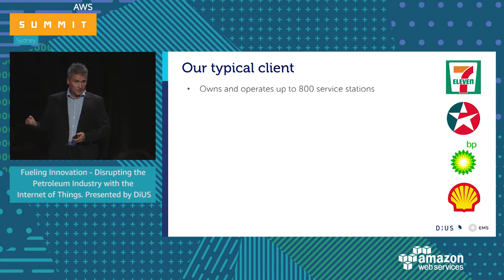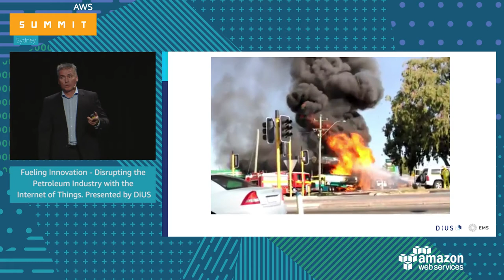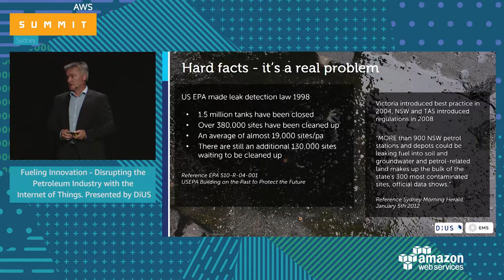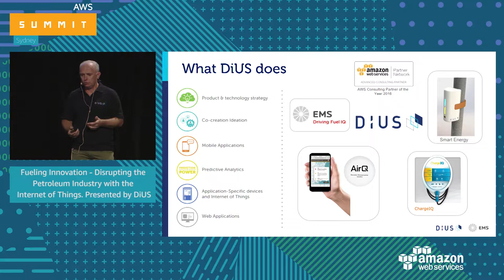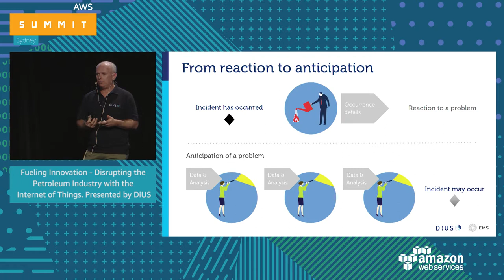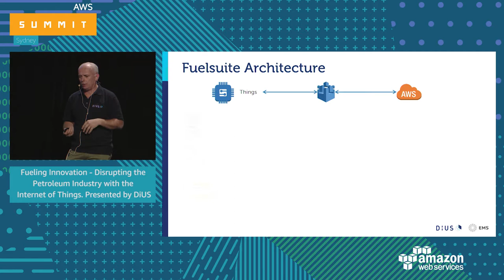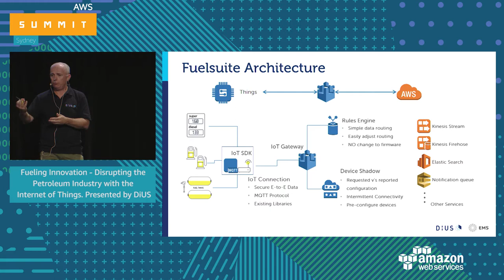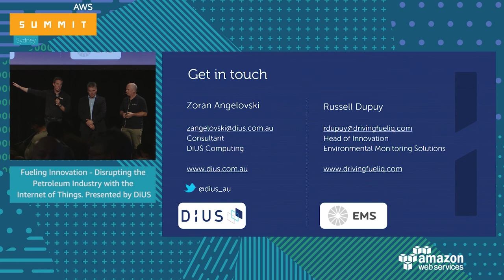Fueling Innovation - Disrupting the Petroleum Industry with the Internet of Things – DiUS/EMS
IoT is creating a whole new digital agenda for oil and gas. This session presented at AWS Summit 2017 in Sydney is a case study on how DiUS worked with Environmental Monitoring Solutions (EMS) to use the cloud and IoT to tackle the global petroleum industry problem of petrol station inefficiencies.

An end-to-end solution was developed to remotely capture, aggregate and upload IoT information from the disparate fuel outlet monitoring solutions.

We’ll cover the proof of concept, in-field trial and beyond, outlining how the information gathered by the sensors will streamline business processes.

If you are more business focused you will like learning:
- why AWS IoT was the right choice.
- how this solution will deliver real-time visibility on fuel sites - managing how they proactively maintain sites, optimise delivery and build data models for trends.
- the efficiencies that will be driven through real-time operational visibility.

If you like what is under the hood, these bits will be for you:
- an overview of the tech underpinning the custom-built sensors.
- how we used the Thing Shadow service to store and retrieve configuration data and reporting device health in real-time.
- how we designed a flexible and remotely upgradable monitoring solution using passive snooping techniques for use with potentially fully loaded station circuits.

Speakers:
Zoran Angelovski, Senior Consultant - IoT, DiUS
Russell Dupuy, Managing Director & Head of Innovation, Environmental Monitoring Solutions (EMS)